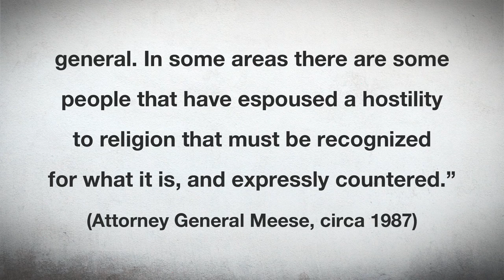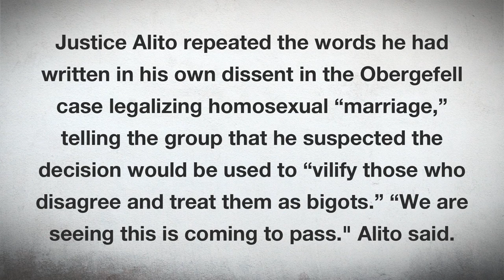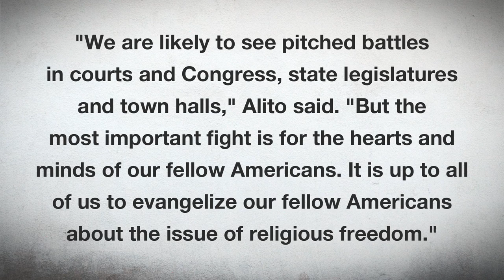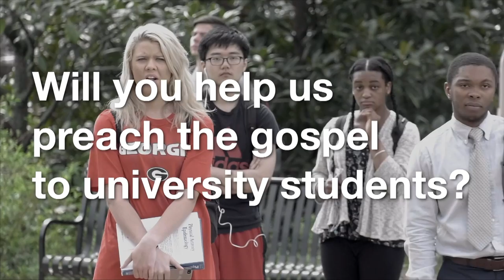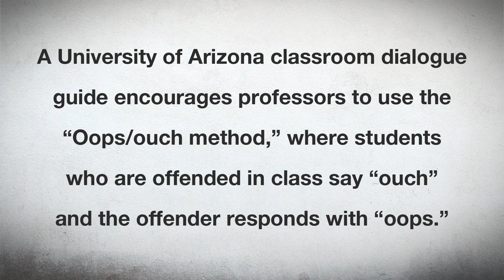A gathering storm, and a man who wants to be a martian